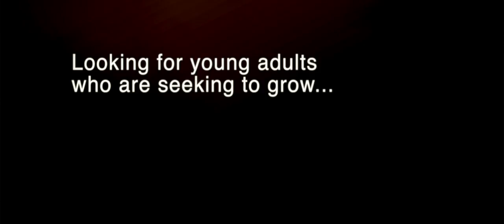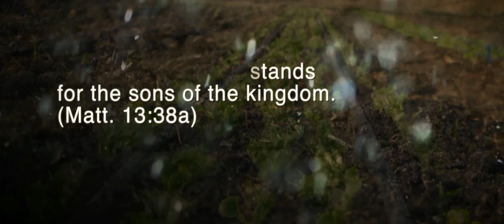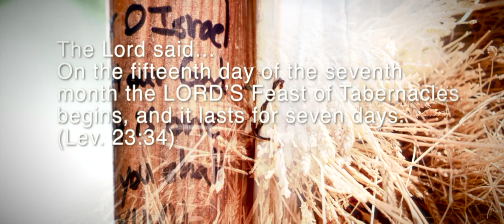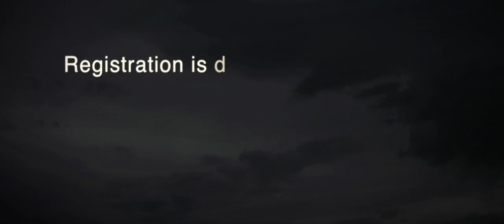Growing in Torah (GIT) Youth Program Orosi, CA